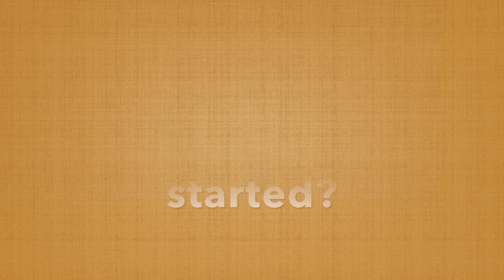Lucas Etienne & Angus Malcolm of Warwick Rowers at RuPaul's DragCon NYC 2018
Boy Culture chats with Lucas Etienne and photographer Angus Malcolm of the Warwick Rowers, all about their mission of inclusion, how hard it is to get naked, and more!